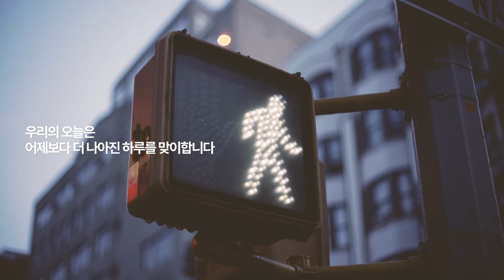미래를 설계하는 엔지니어링의 확실한 기준, 태성에스엔이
태성에스엔이는 앞서가는 CAE 기술로, 세상의 모든 엔지니어와 함께 합니다.